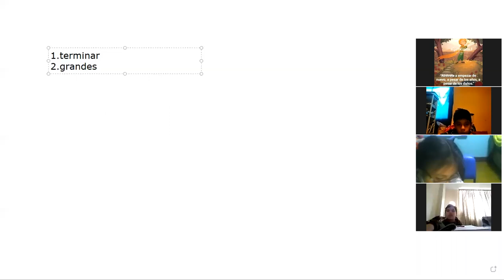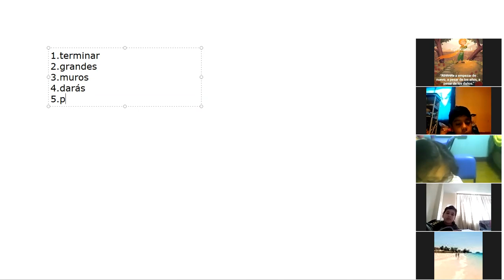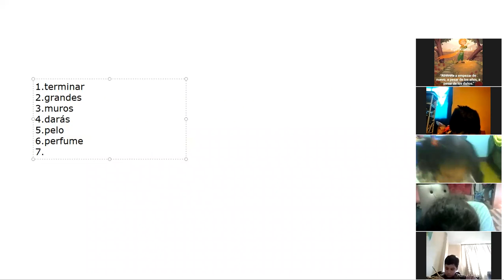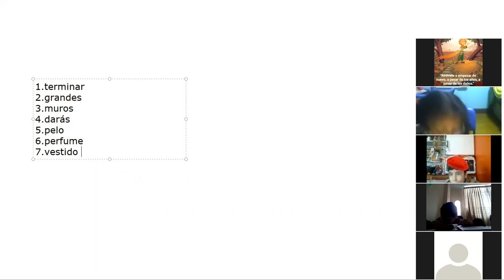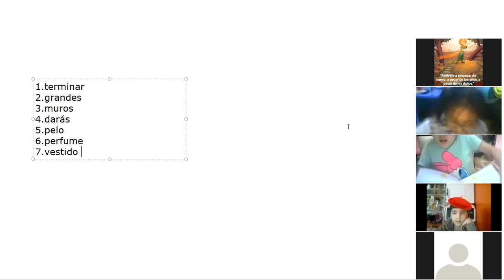RAZONAMIENTO VERBAL - 3RO